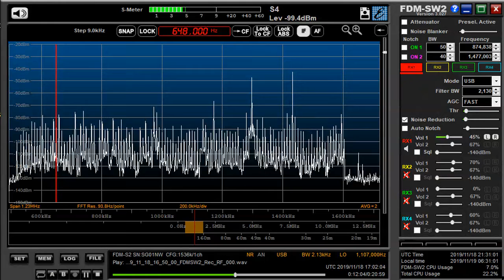648 kHz Thailand Royal Anthem Nov 18,2019 1700 UTC